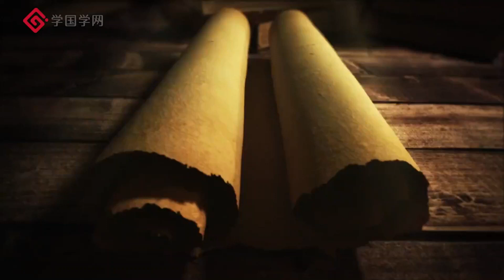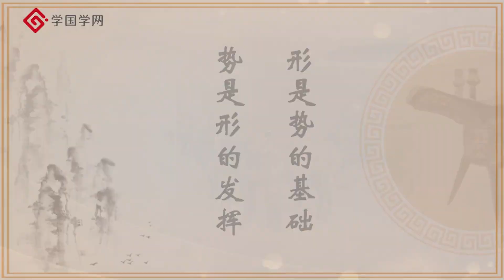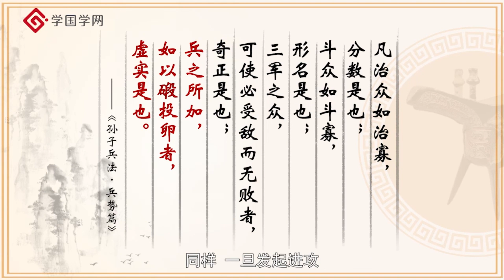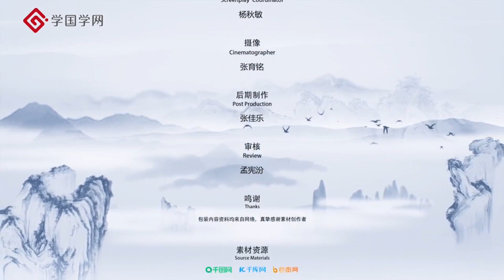《孙子兵法》第42节 看不见、离不开的“势”：事在人为【学国学网】